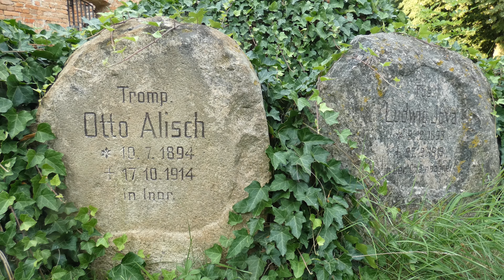unterwegs mit der Ape TM | in Sachsen und Brandenburg | Osttour 2021 Teil 1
Nach der großen Renovierung des Camperausbaus geht es endlich wieder auf Tour. Einmal mehr soll "Luigi" beweisen, dass er ein ideales Reisefahrzeug ist.

Diesmal geht es in den Osten, zunächst von Freiberg in Sachsen nach Frankfurt an der Oder in Brandenburg.